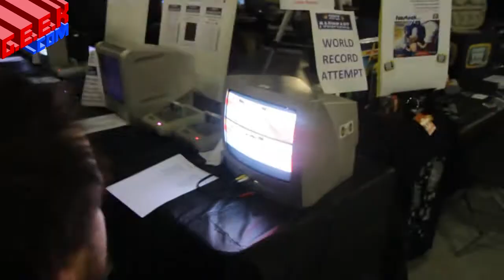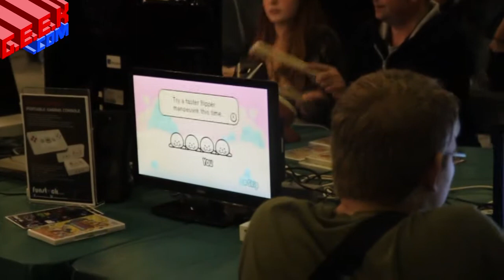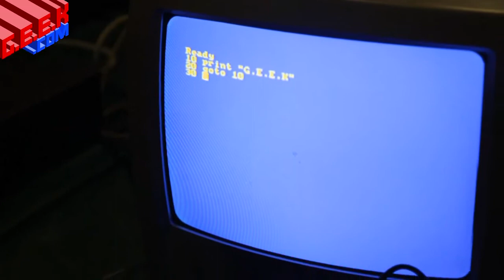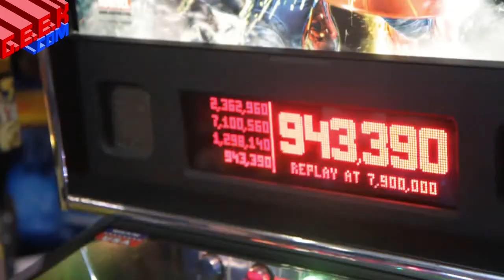Manchester Play Expo! (G.E.E.K Out Episode 13)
Play Expo 2013 at Manchester Event City.

'G.E.E.K Out' Episode 13

The G.E.E.Ks head to Play Expo 2013 at Manchester Event City, the Northwest's most awesome gaming expo! The guys play on some amazing classic consoles and arcade machines, Steve enters a Mario Kart tournament and Dan appeals for funds to buy and Avengers pinball machine!

From the guys at G.E.E.K.com, 'G.E.E.K Out' is a YouTube series recorded at events up and down the country.

G.E.E.K.com is your one stop for news on games, electronics, entertainment and... erm... komics!

Featuring the weekly G.E.E.K Podcast!